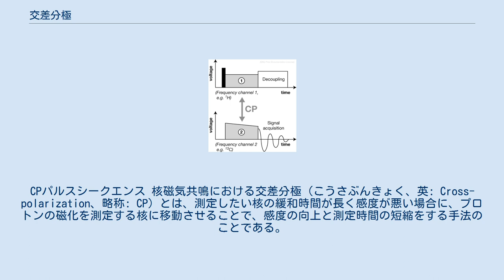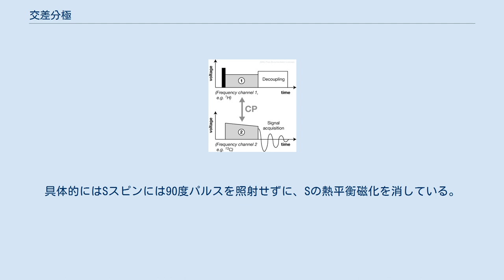交差分極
CPパルスシークエンス 核磁気共鳴における交差分極（こうさぶんきょく、英: Cross-polarization、略称: CP）とは、測定したい核の緩和時間が長く感度が悪い場合に、プロトンの磁化を測定する核に移動させることで、感度の向上と測定時間の短縮をする手法のことである。
固体核磁気共鳴などで用いられる。
 この手法は当時マサチューセッツ工科大学ジョン・S・ウォー研究室の大学院生であったMichael Gibbyとアレクサンダー・パインズによって考案され、1972年に特許取得された。
元々はProton-enhanced nuclear induction spectroscopy（PENIS）という名称であったが、その頭字語（PENIS）の猥褻さのため、パルスシーケンスに提案されたこの名称は広く受け入れられることはなかった。
現在は交差分極（cross-polarization）とより一般的に呼ばれている。
 異核種間で相互作用しているIとSの両方にY軸方向からRF磁場を各々オンレゾナンスで照射する。
二重回転系で系のハミルトニアンは、RF磁場のオンレゾナンス照射と双極子の和で与えられる。
スピン系の時間発展を計算するために、時間発展演算子をRF磁場のゼーマン相互作用部分と磁気双極子相互作用部分に分離する。
すると磁気双極子相互作用がRF磁場により時間依存するようになったことが明らかになる。
 照射強度をハートマン-ハーン条件とすると、時間発展演算子の磁気双極子相互作用部分に時間しない部分が残る。
この磁気双極子項は、RF磁場のゼーマン相互作用ハミルトニアンと交換する。
 y軸方向を回転系のz軸方向として考えるために、y→z、z→x、x→yという巡回置換を行い、昇降演算子を用いた式変形をする。
すると同じ共鳴周波数の同種核が、フリップフロップ項で相互作用しているという式が導かれ、回転系におけるスピン拡散がおこり、IとSの回転系でのZ磁化の平均化が起こる。
これが交差分極である。
つまりCPは二重回転系での異種核間のスピン拡散によるエネルギーの平均化の過程であると考えることができる。
 交差分極に必要な回転系での縦磁化は、スピンロックで作ることができる。
初期状態として実験室系でのゼーマン相互作用の下での熱平衡磁化を考える。
I、SスピンのZ磁化に90度パルスを-X軸方向からかけて横磁化を作り、Y軸方向の照射を行ってスピンロックを行う。
スピンロックされた磁化（回転系での縦磁化）の状態は平衡状態でないために、系は相互作用を通して平衡状態に向かう。
 一般的なCP実験では熱平衡のS磁化は利用しないことが多い。
具体的にはSスピンには90度パルスを照射せずに、Sの熱平衡磁化を消している。